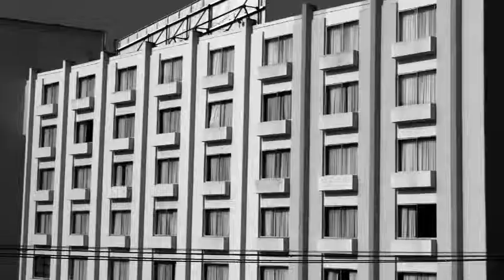The Odd Company presents "How Did I Let it Get This far?"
The Odd Company presents a short film titled "How did I let it get this far?". The film is about social norms, creating change, and stepping out into this world in pursuit of passion. We will voice our thoughts and opinions. We will share and tell stories to encourage and support. We will continue to pursue our passion of bettering society with stories of good, help, and love.